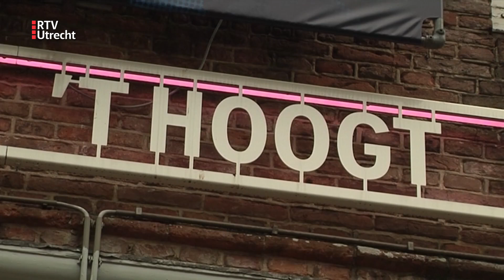Jos Stelling wil filmhuis beginnen in oude pand 't Hoogt [RTV Utrecht]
Filmmaker en bioscoopeigenaar Jos Stelling is van plan een nieuw filmhuis te maken in het centrum van Utrecht, op de plek waar vroeger 't Hoogt zat. Volgens het AD heeft hij dat gezegd tijdens een nieuwjaarsborrel.

Officieel wil Stelling het tegenover de krant nog niet bevestigen, maar wel zegt hij vrijdag met meer nieuws te komen. De Utrechter is al eigenaar van twee andere filmhuizen in de stad: het Louis Hartlooper Complex en Springhaver.

Het pand aan de Slachtstraat, naast de Neude, staat sinds december 2018 leeg. Stelling wil er drie filmzalen in maken. Het Utrechts Monumenten Fonds (UMF) is eigenaar van het gebouw en wil er ook appartementen en een kantoor in bouwen.

Er lijken nog wel wat beren op de weg te zijn: het UMF en de gemeente liggen met elkaar in de clinch over de afkoopsom van de erfpacht die op het gebouw rust. Ook zit er asbest in het pand.